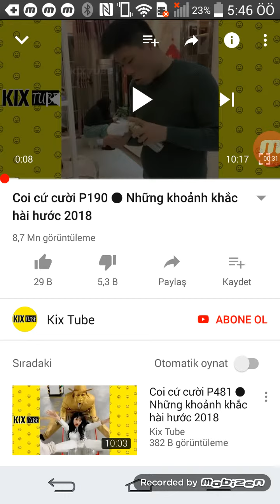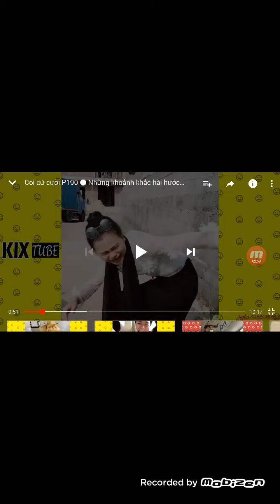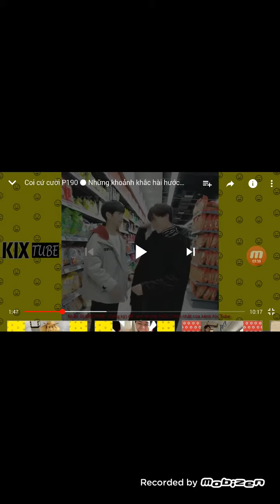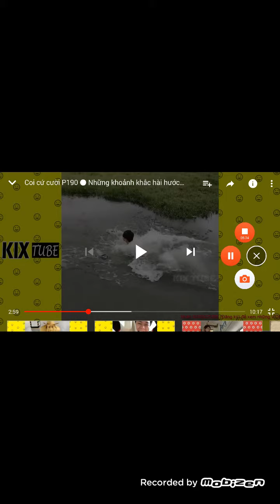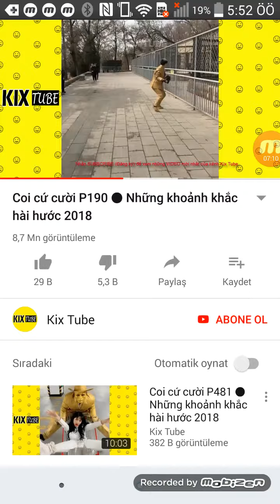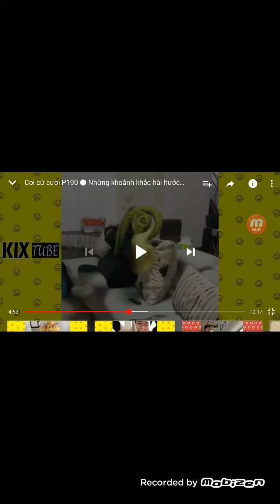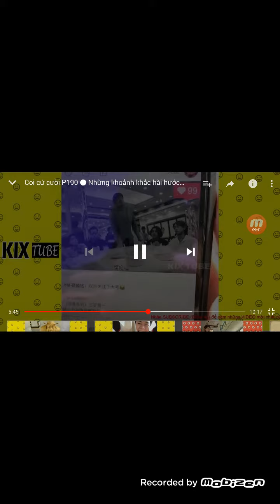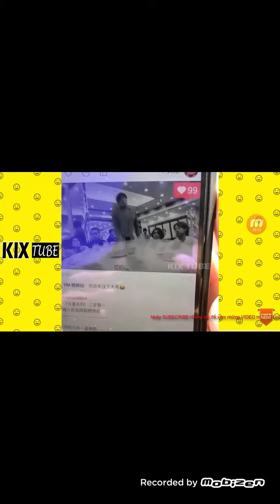Gülmeme chalinc yaptık gülmekten patladık bölüm 1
İsteyenler KİX TUBE kanalında bulabilir iyi seyiler